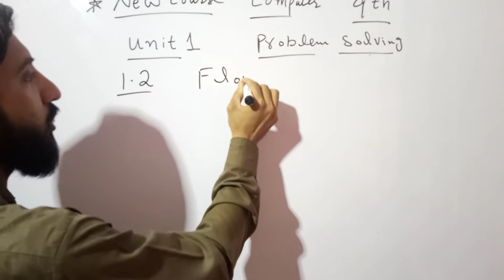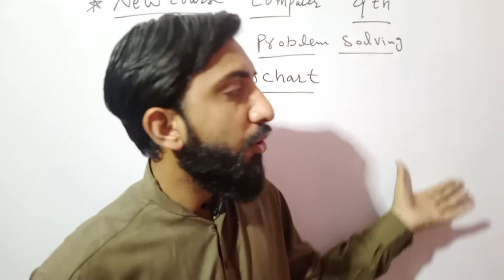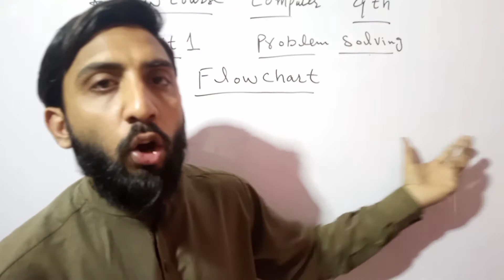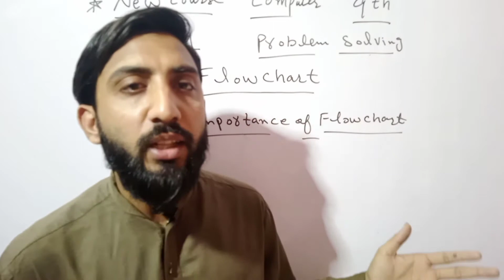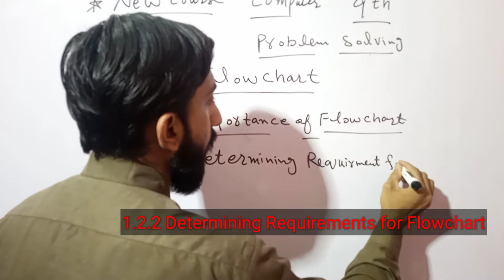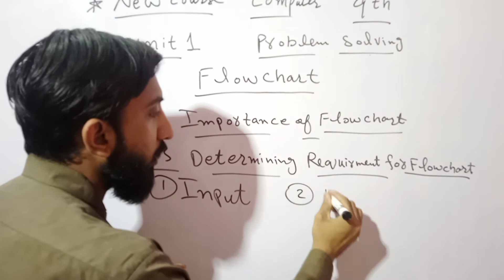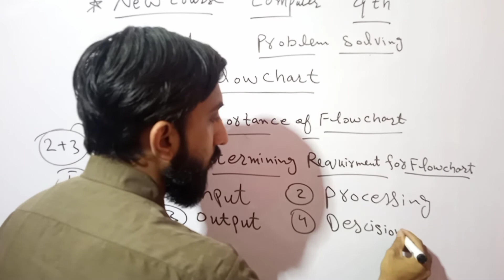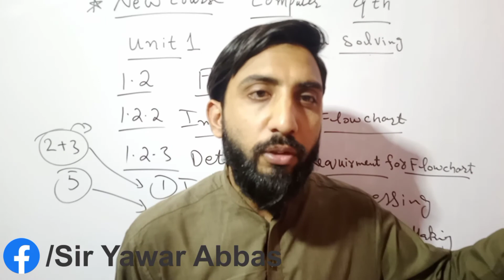Flowcharts | 9th Computer New Book chapter 1 | Sir Yawar Abbas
FLOWCHARTS

9th Computer chapter 1
9th Class Computer chapter 1 Problem Solving Punjab text book board | Sindh text book board | KPK text book board 9th class computer chapter 1 lecture  is conducted in Urdu/Hindi/English.This lecture for 9th class students for Computer science chapter 1 is created for all students.
"9th computer"
Computer Science 9th Class Chapter 1 by Sir Yawar Abbas
Computer lectures series
Computer lectures
For any query and private tutoring contact